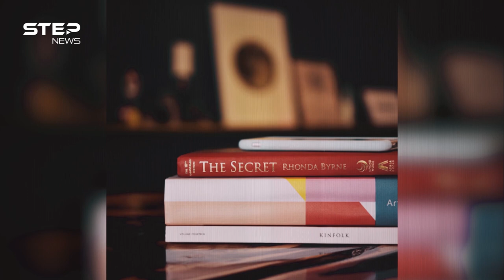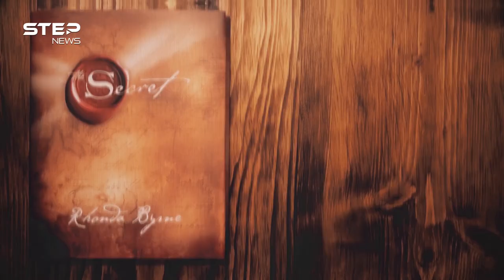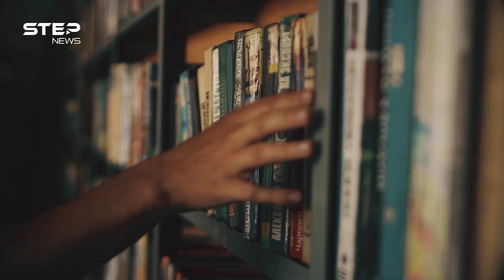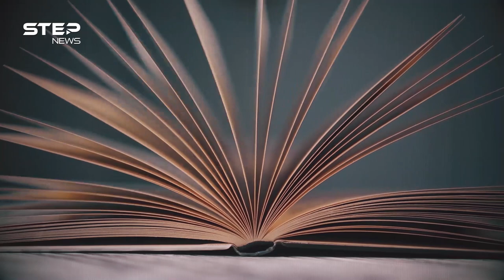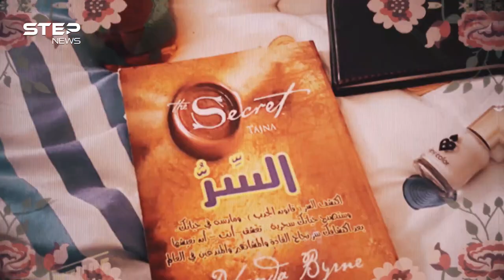كيف تصبح غنيا وتمتلك ما تريد!.. كتاب السر، أكثر الكتب مبيعا في العالم وأكثرها شهرة على الإطلاق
كتاب السر.. حقق مئات الملايين من الأرباح وبيعت منه مئات الملايين من النسخ، وترجم لكل لغات الأرض، والسر في ذلك أنه روّج لنظرية السر.. أسرار هذا الكتاب وصحته من عدمها والجدل الذي أثاره في هذا الفيديو

00:00 المقدمة
00:19 بداية فكرة السر
01:17 ما هو السر؟
03:06 رأي العلم بالسر
04:20 سر أم دجل وشعوذة!
05:22 تجارة الوهم